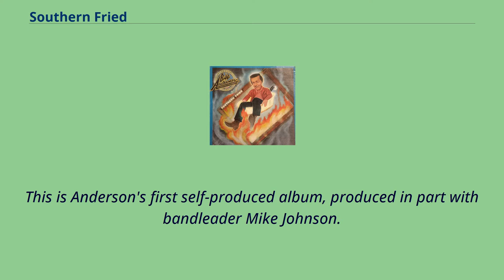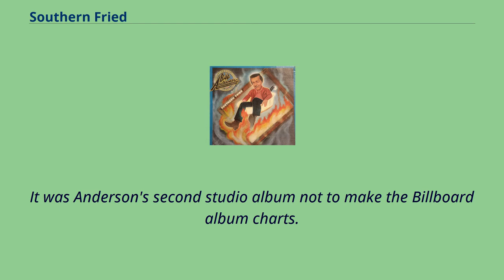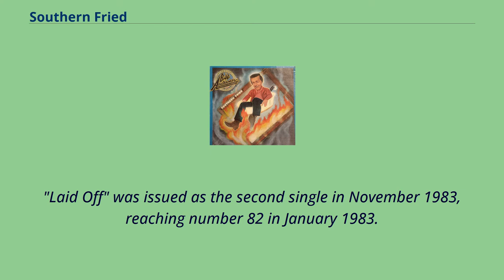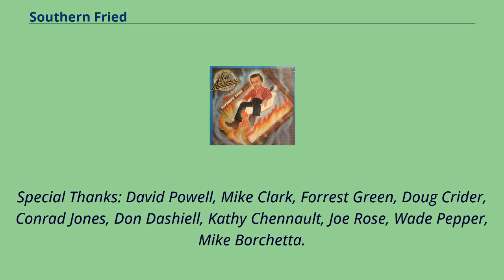Southern Fried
Albums_produced_by_Bill_Anderson_(singer)
Bill_Anderson_(singer)_albums
Southern Fried is a studio album by American country singer-songwriter Bill Anderson and his band "The Po' Folks".
It was released in 1983 on Southern Tracks Records.
It was co-produced by Anderson and Mike Johnson.
The album marked Anderson's first release on an independent record label after previously recording for MCA Records for many years.
The album produced four singles released between 1982 and 1983, all of which charted on the Billboard country songs survey.
Anderson left MCA Records in 1981 after his contract was not renewed.
Subsequently, Anderson focused more on songwriting, but decided to go back into the studio in 1982.
Southern Fried was recorded in three separate venues: the label's own Southern Tracks Studio in Atlanta, Georgia; the Grand Ole Opry house in Nashville, Tennessee; and RCA Studio B in Nashville, in the liner notes and formerly known as Music Hall.
This is Anderson's first self-produced album, produced in part with bandleader Mike Johnson.
Johnson was the bandleader of "The Po' Folks Band", Anderson's backing band that received equal billing （i.e. "Bill Anderson and the Po' Folks"） The album only consisted of 6 tracks, one of the shortest albums of Anderson's.
Four songs were penned by Anderson, including the title track.
He also acquired material from other songwriters for the project and collaborated with Jane Abbot on "20th Century Fox".
The release of Southern Fried was announced a year before its release.
In a 1982 issue of Billboard Magazine, the album was categorized under the title "mini LP" due to its short track listing.
The album was released in 1983 on Southern Tracks Records, making the record his 31st studio recording.
The album was issued as a vinyl LP, with only three songs on each side of the record.
It was Anderson's second studio album not to ma...